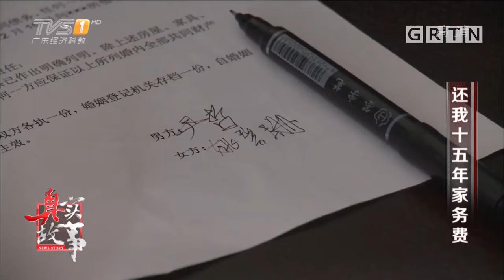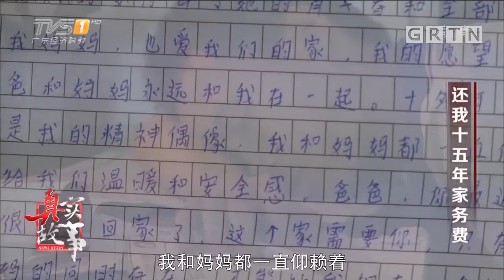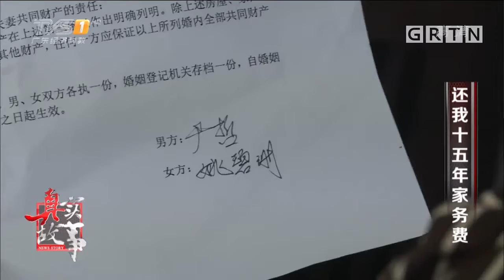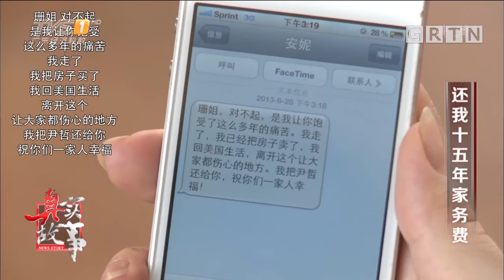丈夫结婚15年不进家门,妻子和孩子独守空房,再次见面又有第二任老婆!【真情剧场】